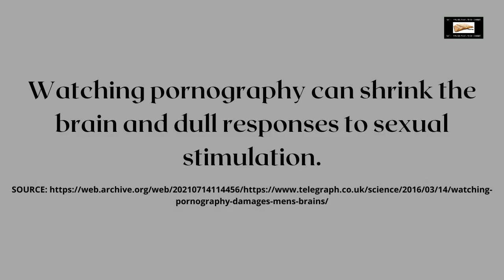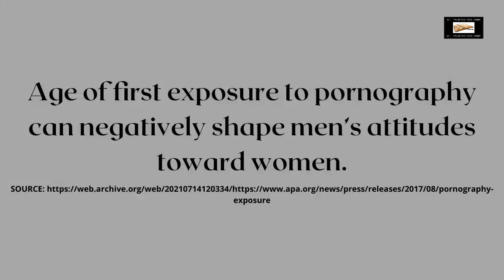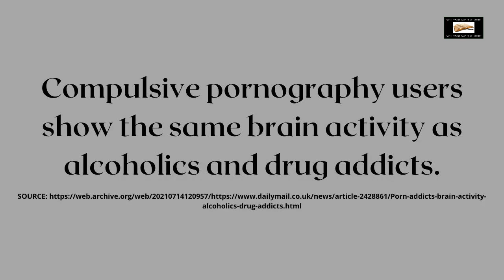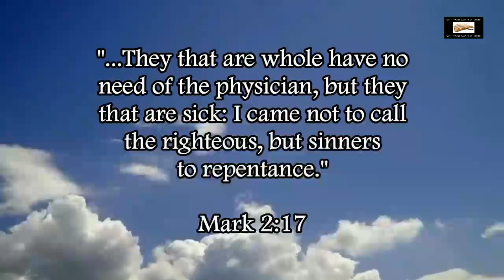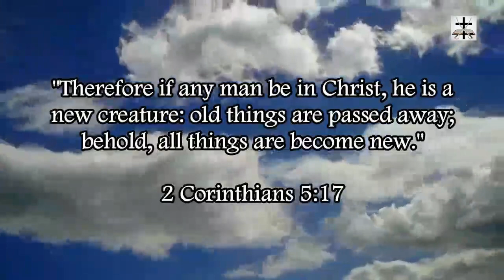Physical And Psychological Health Risks Of Pornography